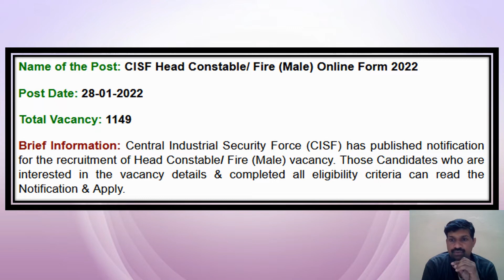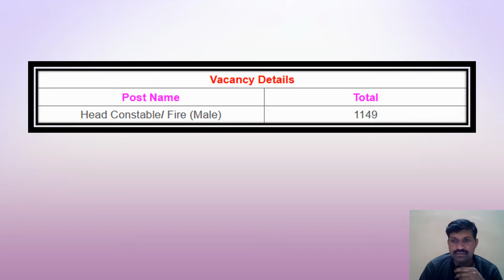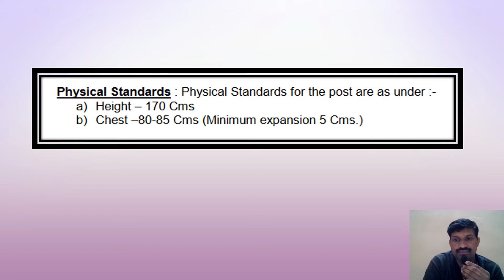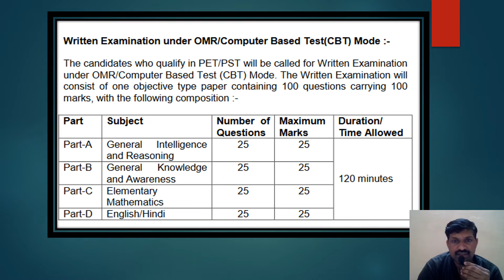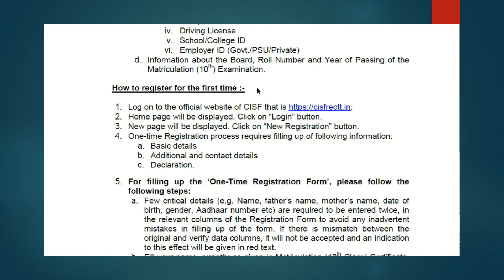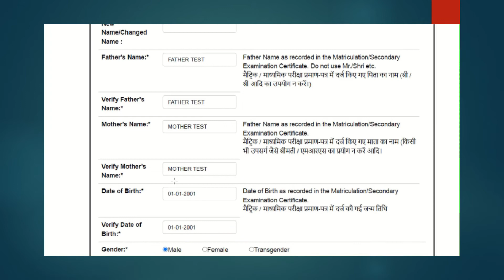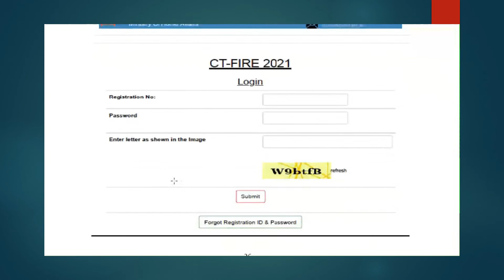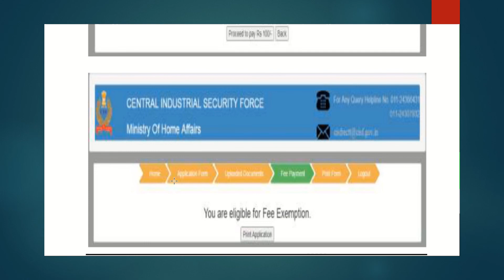CISF Recruitment notification 2022| సెంట్రల్ ఇండస్ట్రియల్ సెక్యూరిటీ ఫోర్స్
సెంట్రల్ ఇండస్ట్రియల్ సెక్యూరిటీ ఫోర్స్ | CENTRAL INDUSTRIAL SECURITY FORCES NEW RECRUITMENT NOTIFICATIONS | udyogservices |Head Constable/ Fire (Male)|సెంట్రల్ గవర్నమెంట్ అల్ ఇండియా వేకెన్సీ | మొత్తం ఖాళీలు – 1149 Posts